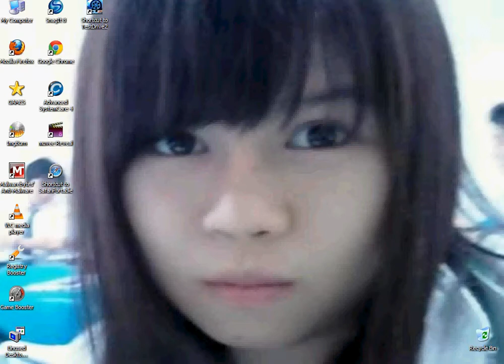タタ タタ Tata Apache presents "My New Story today"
TDU 2011
タタアパッチ"今日は私の新しい物語"を紹介
ทาทาタタタタ Tataapatchi จัดรายการ"วันนี้เรื่องใหม่ของฉัน"